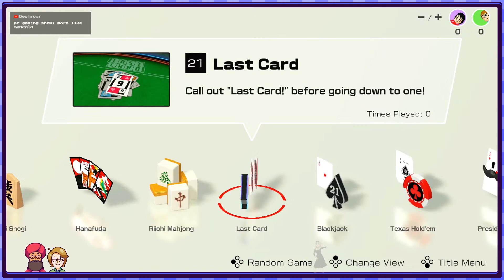Only one fate awaits the defeated. | 51 Worldwide Games | PixelKei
NNID: Reajer
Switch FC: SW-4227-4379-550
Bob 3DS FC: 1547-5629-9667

NNID: Bobbla
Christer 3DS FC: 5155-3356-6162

PixelKei are a couple of friends who make very original content.

We are:
Bob - Reajer
Christer - Bobbla